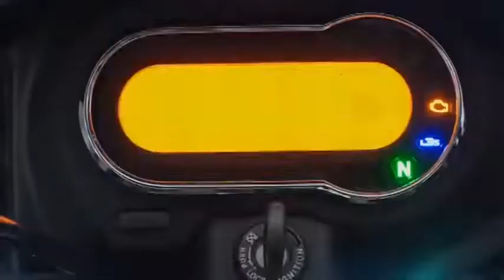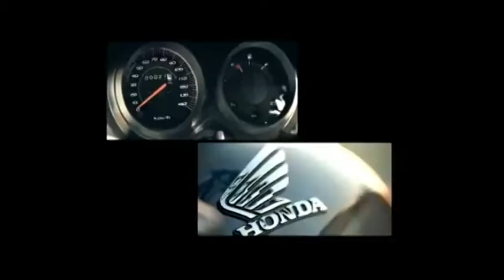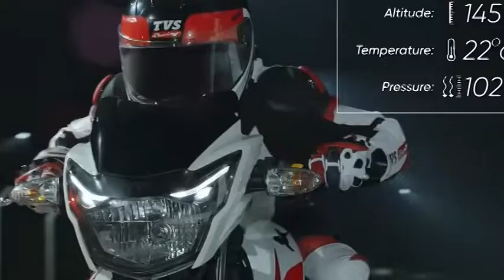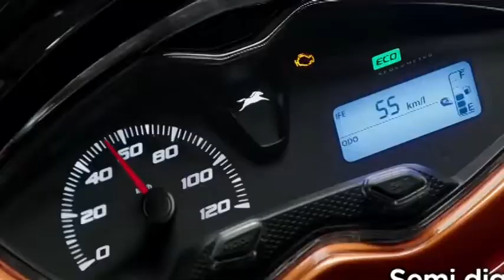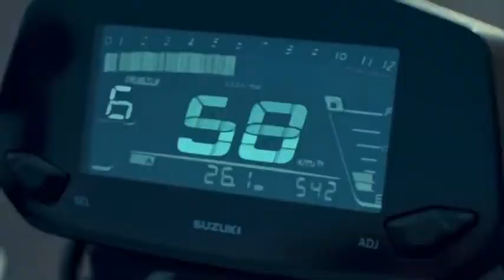Best selling Two wheelers of August 2022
two wheeler,
honda scooty,
activa scooty,
honda scooty price,
honda two wheeler,
activa scooty price,
mahindra bike,
honda 2 wheeler,
2 wheeler,
hero scooty price list,
bajaj two wheeler,
scooty price list,
two wheeler bike,
bajaj scooty price,
eeve electric scooter,
suzuki two wheeler,
tvs two wheeler,
two wheeler price,
hero two wheeler,
hero honda scooty,
2nd hand scooty,
yamaha two wheeler,
two wheeler scooter,
tvs scooty price list,
olx two wheeler,
best two wheeler,
bike scooty,
mrf tyres price two wheelers,
2 wheeler bike,
best two wheeler for ladies,
ktm scooty price,
two wheeler vehicle,